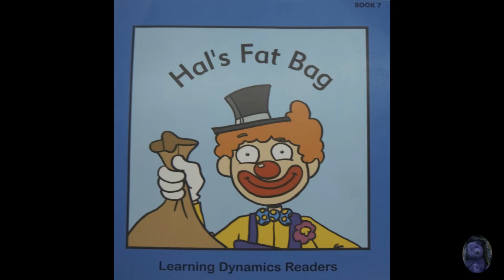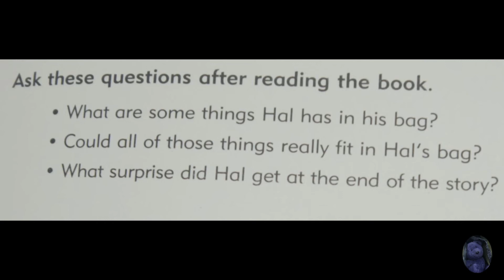Hal's Fat Bag